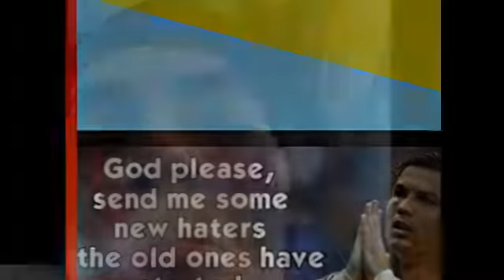Remember Where U Came From